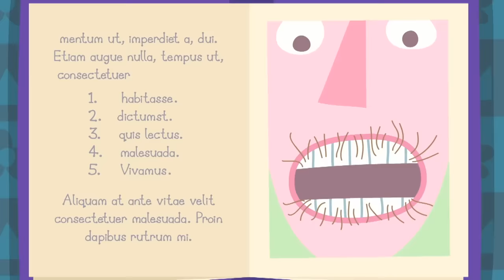King Thistle gets Sick | Ben and Holly's Little Kingdom | HD Cartoons for Kids